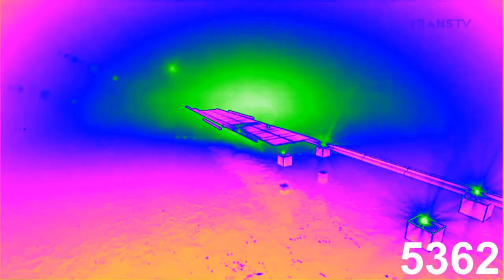Station ID Trans TV (2013) Effects (Inspired By LT Studios (2004) Effects)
My Logo editing video is a fun video to watch. This video is not intended to violate copyright laws in any form.